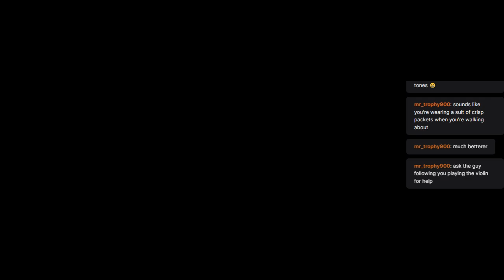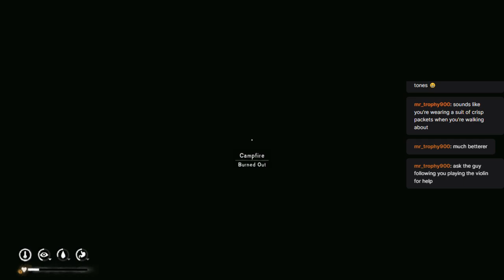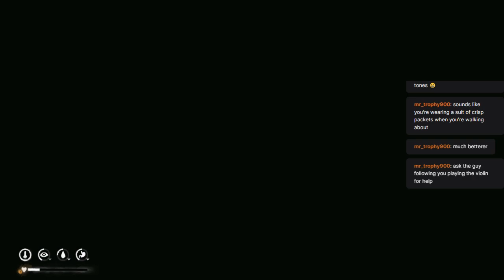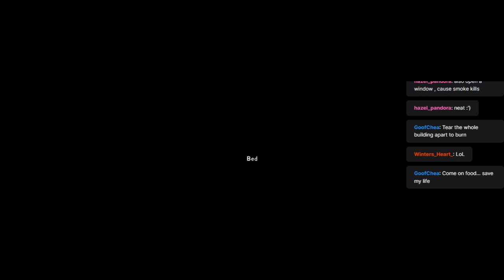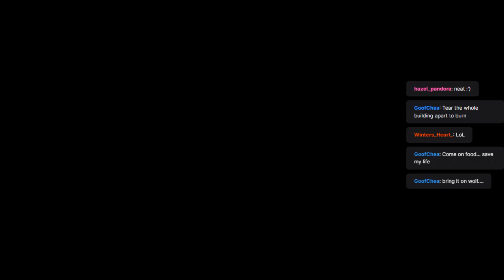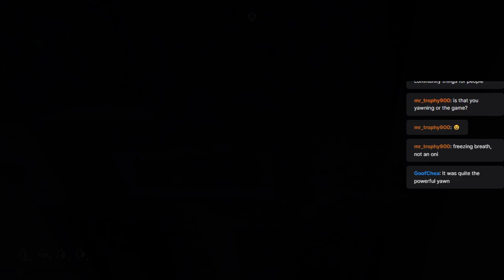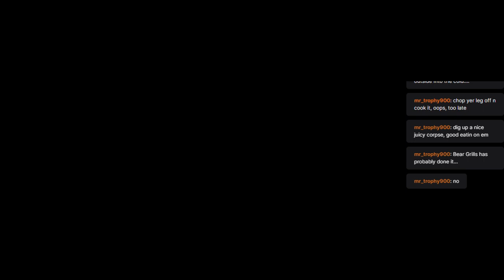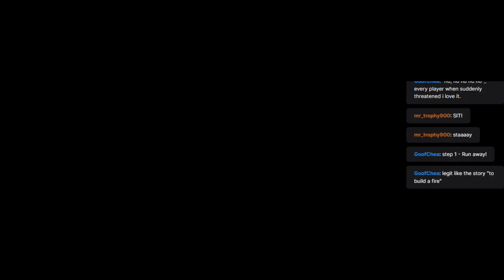NEW GAME can I survive?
Fighting our way onwards through THE LONG DARK! Will we survive?